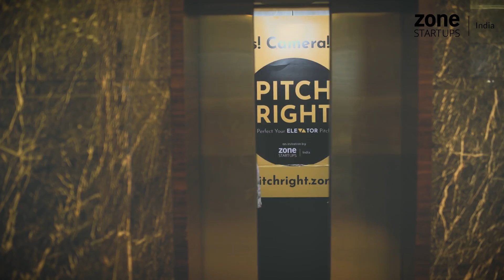PitchRight Official Trailer | Perfect Your Elevator Pitch | by Zone Startups India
India’s first reality web series for entrepreneurs to master the art of pitching!
We bring to you 13 episodes featuring 13 entrepreneurs, for a 40 seconds pitch to an investor in a real elevator. Catch the selected entrepreneurs battle their way out to present the best elevator pitch to one of the most sought after Angel Investors, Sanjay Mehta.

Proudly Supported By:
HDFC Bank
AWS Activate

Associate Partner:
YourStory

Online Video Partner:
Vidooly

Digital Media Partner:
NewCrop

Cloud Partner:
DigitalOcean

Grooming Partner:
VLCC VanityCube - Home Salon Services